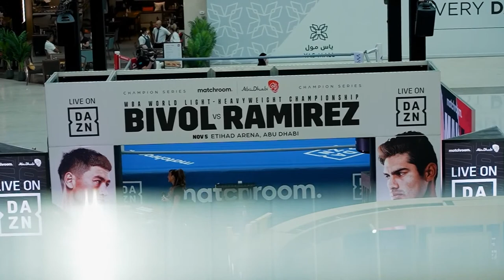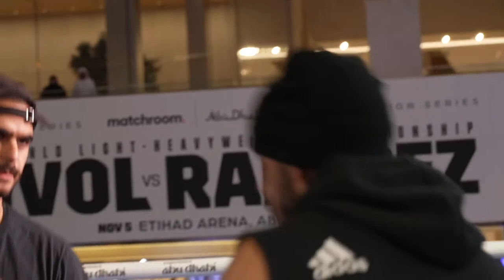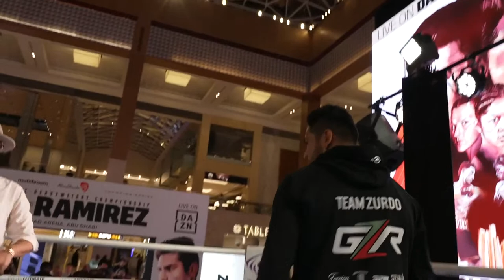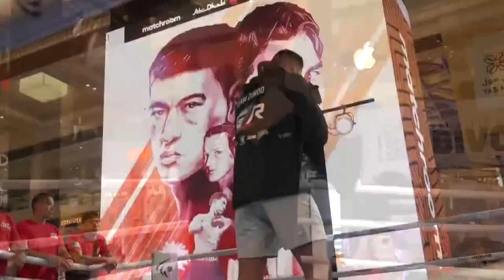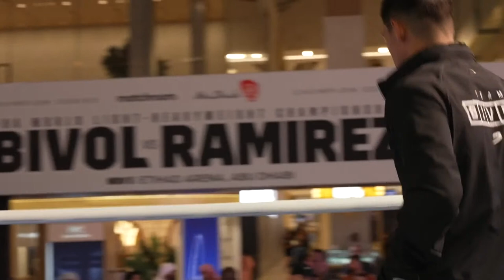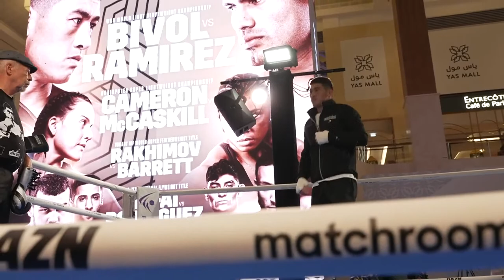Dmitry Bivol vs Zurdo Ramirez Plus Undercard Workout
Fight week gets underway in Abu Dhabi for the Bivol vs Zurdo Workout. Estimated timetable (GST, UK -4)

18.00 - Majid Al Naqbi.
18.05 - Fahad Al Bloushi.
18.10 - Aqib Fiaz.
18.15 - Campbell Hatton.
18.20 - Sultan Al Nuaimi.
18.25 - Kal Yafai.
18.30 - Rohan Rodriguez Garcia.
18.35 - Galal Yafai.
18.40 - Jessica McCaskill.
18.50 - Chantelle Cameron.
19.00 - Zelfa Barrett.
19.10 - Shavkatdzhon Rakhimov.
19.20 - Gilberto. Ramirez.
19.30 - Dmitry Bivol.